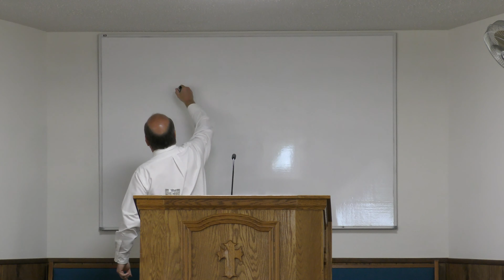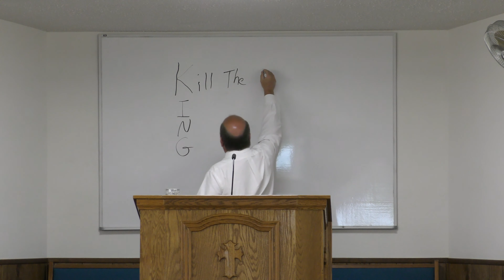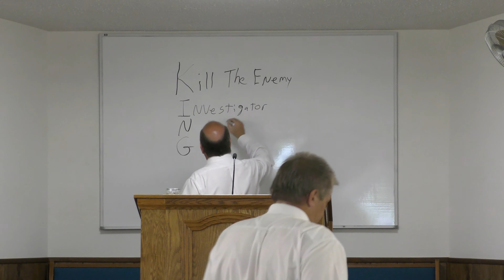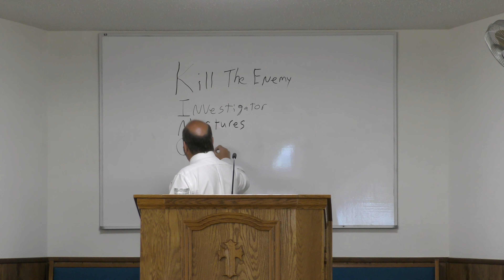6-14-20 Message by Titus Hostetler | Kings and Priests (Part 1) | Are you a King?